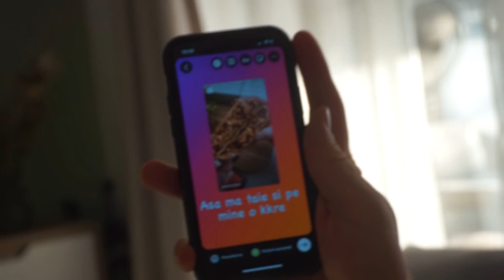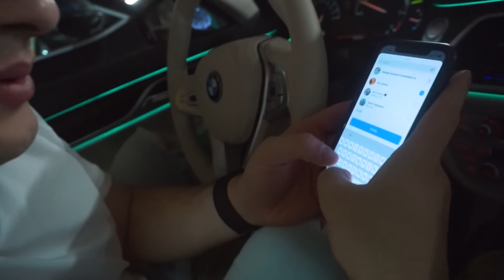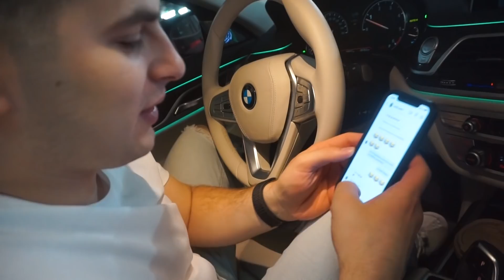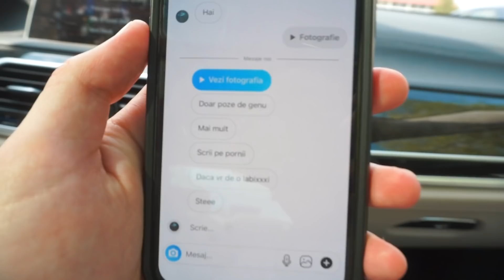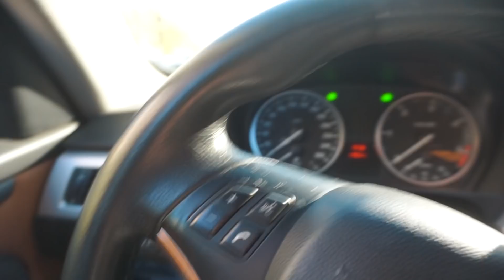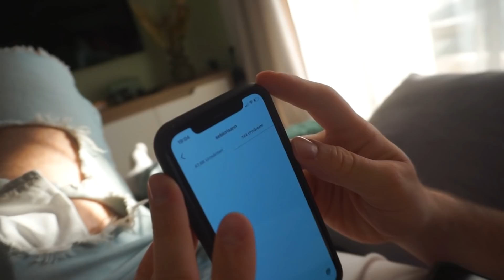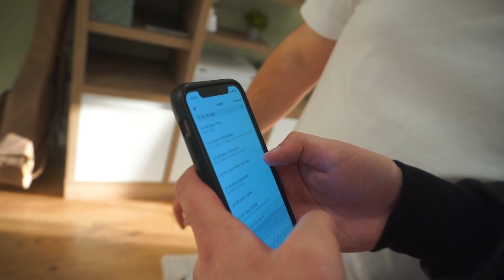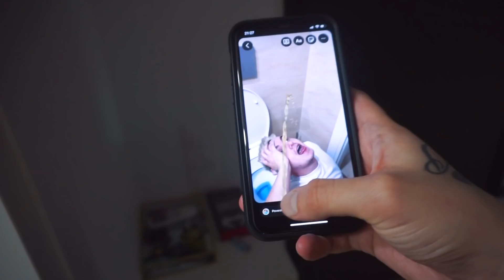ZBIR IMI CONTROLEAZA INSTAGRAM-UL 24H !! *m-a facut de ras*